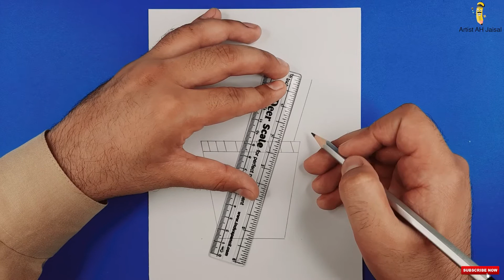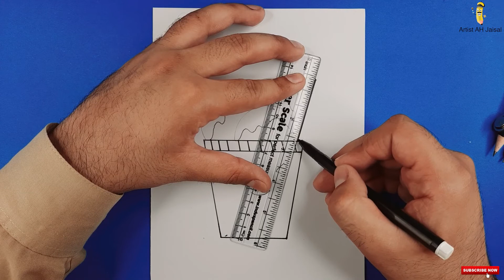How to draw a cute ice cream cup / draw cute things / draw so cute / cute things drawing ?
In this video, we shall learn how to draw a cute ice cream cup. Kindly watch the complete video. This is a very easy way.
simple drawing
cute things
how to learn cute things drawing
cute drawing
wow art